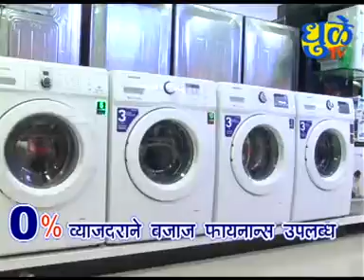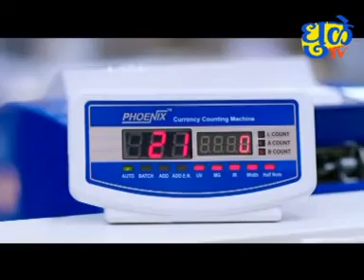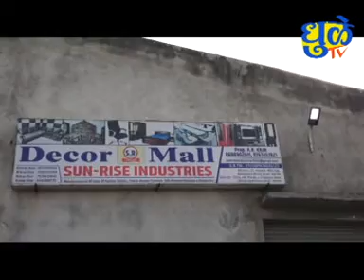Dhule Tv News Bulletin 11 July 2023